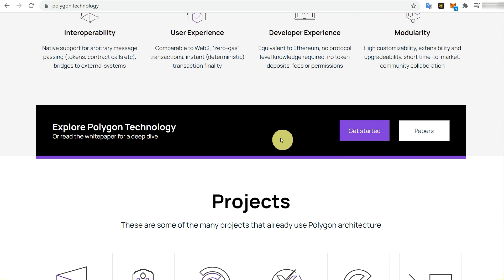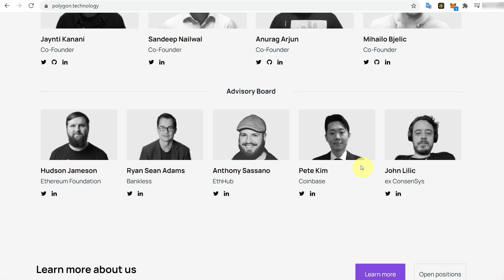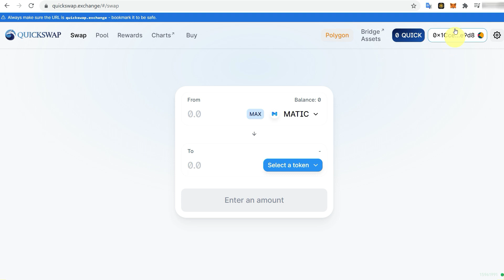How to Connect MetaMask with the Polygon Matic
This polygon metamask tutorial is about how to connect to Matic mainnet on Metamask. You can set up and fund a matic wallet (via metamask).

Chain ID: 137
Currency Symbol: MATIC

TimeStamps:
00:00 Intro
00:15 Polygon.technology website
01:10 Connect to Matic mainnet on Metamask
01:28 Config Matic on Metamask
01:49 Connect Matic with quickswap.exchange
02:10 Outro